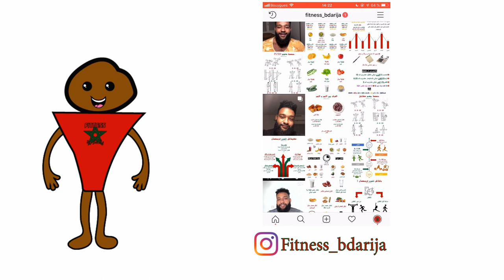علاش درت القناة فيوتوب --- Fitness Bdarija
هاد الڤيديو خفيف ضريف باش غادي نبدا الشرح فيوتوب ديال المواضيع الطوال و المعمقين بطريقة كرتونية باش نفهمو كلشي.